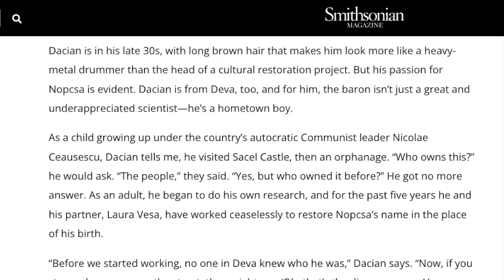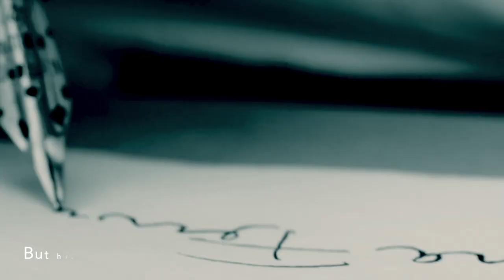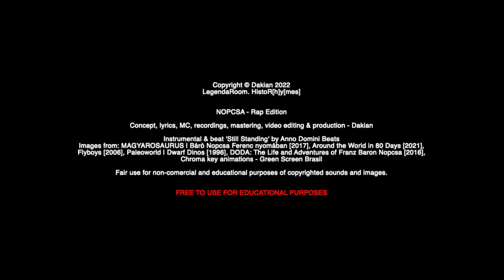NOPCSA - Rap Edition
LegendaRoom. HistoR[h]y[mes]
Non-commercial educational endeavour

Concept, lyrics, MC, recordings, mastering, video editing & production - Dakian
Instrumental & beat ‘Still Standing’ by Anno Domini Beats
Images from: MAGYAROSAURUS | Báró Nopcsa Ferenc nyomában [2017], Around the World in 80 Days [2021], Flyboys [2006], Paleoworld | Dwarf Dinos [1996], DODA: The Life and Adventures of Franz Baron Nopcsa [2016], Chroma key animations - Green Screen Brasil

Lyrics:
The baron who discovered tiny dinosaur remains
The first man in history to hijacking planes
The aristocrat living as a shepherd to spy
Claimant to the Albanian throne – the same guy.
Adventurer and master of disguise and scientist
And polyglot, photographer and Albanologist
The father of Palaeobiology and more
A m@therf*ck!ng decorated hero of war.
A Transylvanian posh, dandy trendy la-di-da
Eccentric polymath, f*ck!ng genius, blahdy blah
Never gave a sh!t about what people thought of him
His motto: 'Man, live your f*ck!ng life on a whim!'

N-O-P-C-S to the A   | NOPCSA
Scholar and spy and allegedly gay
A bottle of champagne and a Hippie-Hooray
For the Man, for the Legend! Let’s f*ck the cliché!

Genius and adventurer having his own way
For the Baron, for the Legend! Let’s f*ck the cliché!

Early in his prime he decided to be great
After finding dinosaurs on his family's estate
All of them were dwarf, so he thought it would be cool
To explain it by imagining the f*cking 'Island Rule'
Later on, he went to explore and draw the maps
Of the until then unknown The Accursed Albanian Alps
And because he loved more the rifle than the pen
He took blood oaths with some local tribesmen.
And as a cocky baron he just wished for one thing
With tribal support to become Albanian King
But his dreams were cut short, with the order to comply
‘Cause, I forgot to say: he was an Austrian spy.

The generally held belief that he was gay,
Frequently breaking rules he never wished to obey,
The bromance with his manservant called Bayazid
Slowly overshadowed almost everything he did.
Running out of money after losing the Great War
With nervous breakdowns he could no longer ignore
Regarded as a freak for his vagary displays
Living out of the standards he had in his glory days
At age 55, one day he made up his mind:
Explaining in a note he's not leaving him behind
He shot his sleeping friend, making sure that he was dead
Next, firing a suicidal gunshot to his head.